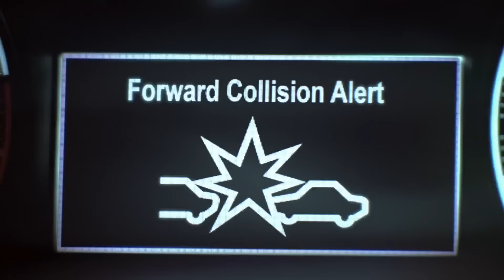Anuncio Opel Corsa 2016 Alerta Colisión Frontal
Car Commercial. Spot. Pub. Tv Ad. Advert. Pubblicità. Werbung. Werbespot. Реклама. Advertentie. Reclame. Reklam. Reklama. Comercial. διαφήμιση. Propaganda. โฆษณา. TVCM コマーシャル.  광고. Auglýsing. Trailer. 2015.